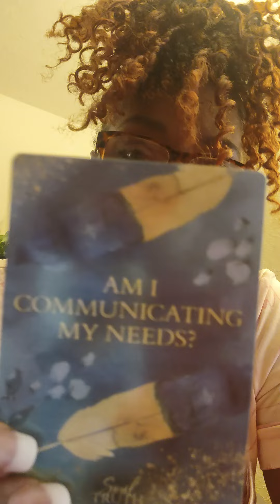FOOD FOR THE SOUL MESSAGE